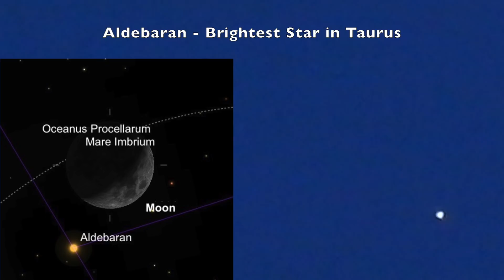32% Waxing Crescent, Missing Light Beams, Aldebaran, & Sirius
Aldebaran is the star I kept banging on about that was right below the Moon. It was quite unusual that the video of the P900 picked it up in the blue sky as it's very hard for this camera to capture stars like that via video mode in the daylight.

Another interesting note is the usual light beams that normally shoot out from that one crater didn't show up. Maybe somebody finally turned off the lights (lol).

Sirius did eventually make an appearance also.

Sorry for the length. :)

7:51-8:14pm, Thursday March 22, 2018, NE Ohio, 34°F - Moon high up 56° Above the Horizon in the SW Sky